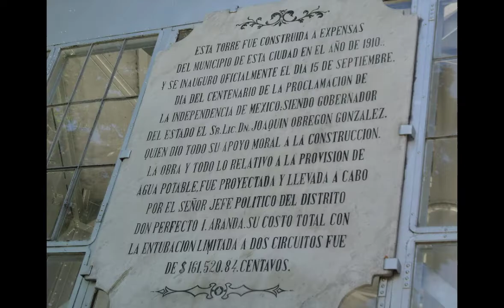BOLA DE AGUA, Celaya, Guanajuato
Inaugurado el 15 de septiembre de 1910, fue construido por los alemanes Alfred Fink y Heinrich Schoendube.